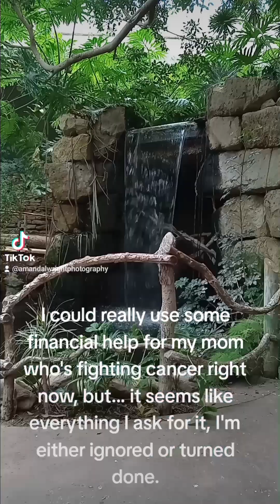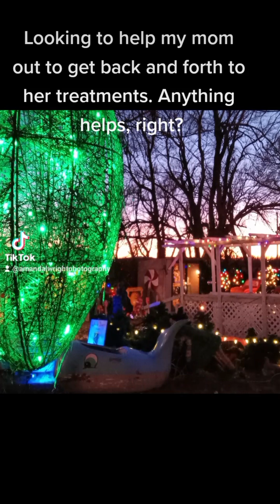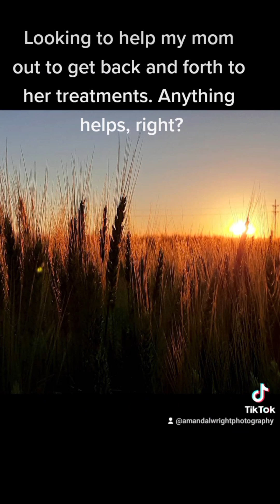A few short videos I've done lately.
Some if not all of them are from TikTok. I just figured I'd put them together and share them with you.